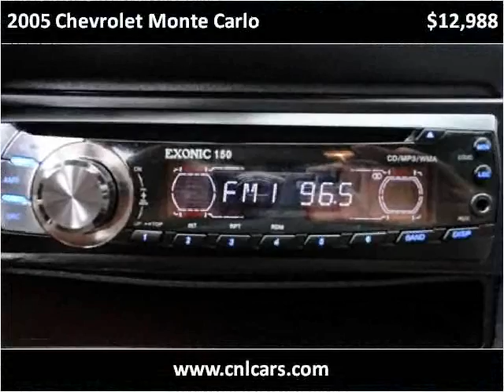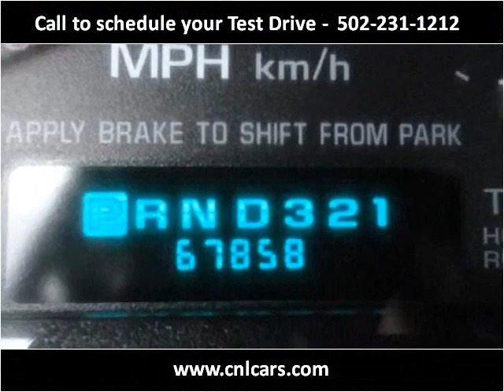2005 Chevrolet Monte Carlo Used Cars Louisville KY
This 2005 Chevrolet Monte Carlo is available from Craig and Landreth Cars - Fern Creek.